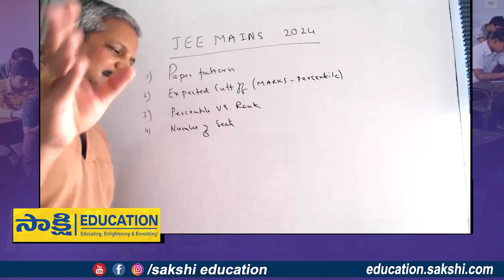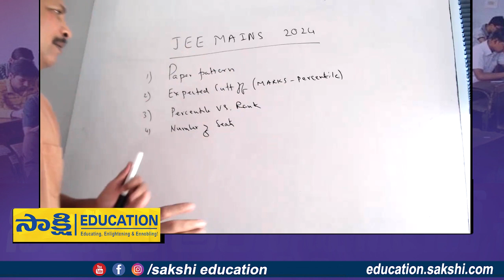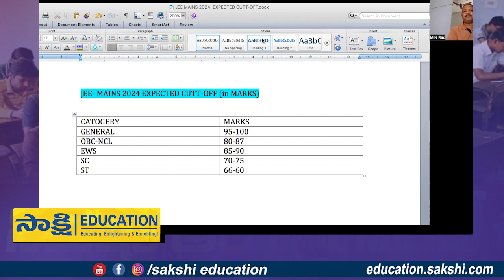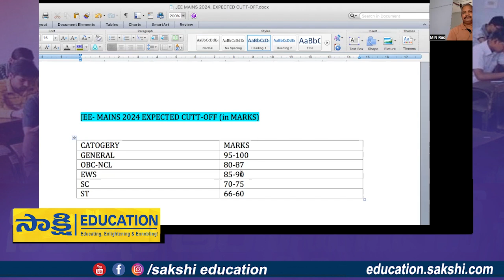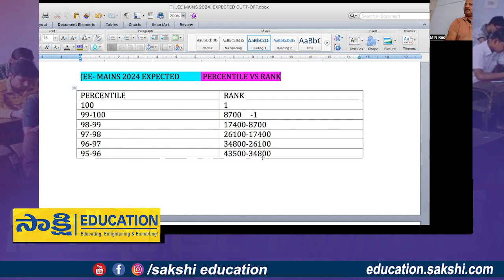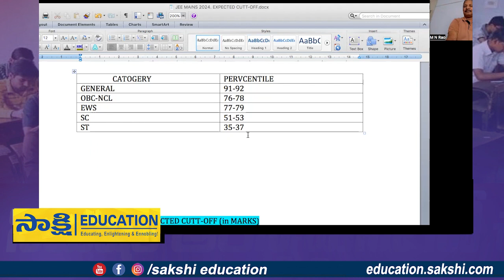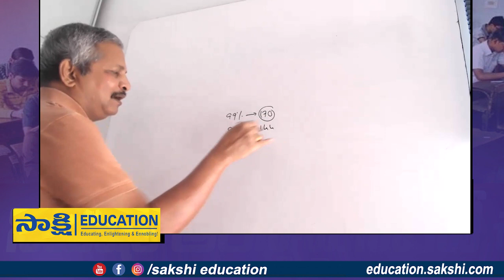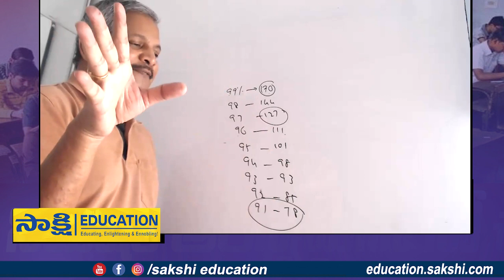JEE(Mains)2024 Expected Cut-Off Marks Percentile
☛ ఇకపై వాట్సప్‌లో ఎడ్యుకేష‌న్, ఉద్యోగాల‌ తాజా అప్‌డేట్స్‌.. ఈ ప్రముఖ చానల్‌లో..